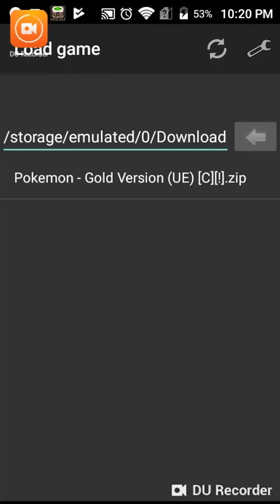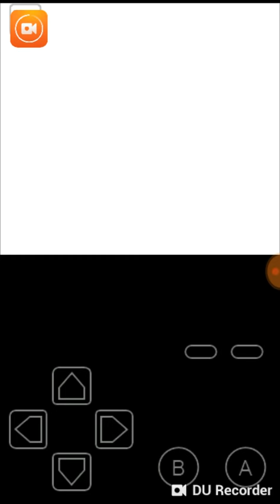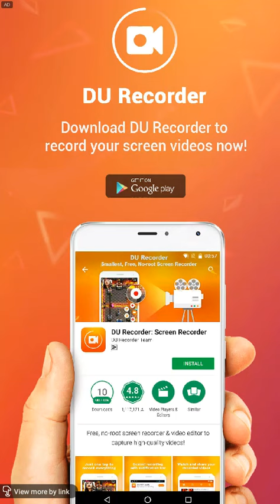Pokemon Gold Version Gameplay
DU Recorder:
DU Recorder - Make your screen your stage